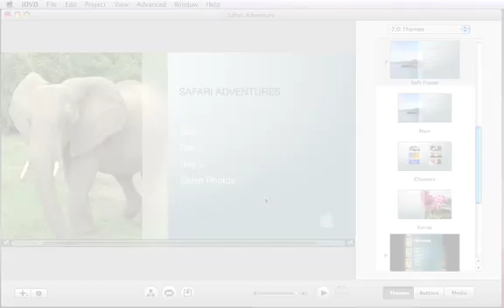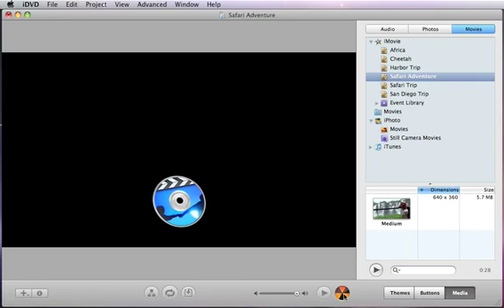04 Apple iLife iDVD Burn Your Project to a DVD Disc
04-apple-ilife-idvd-burn your project to a dvd disc-us-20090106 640x400